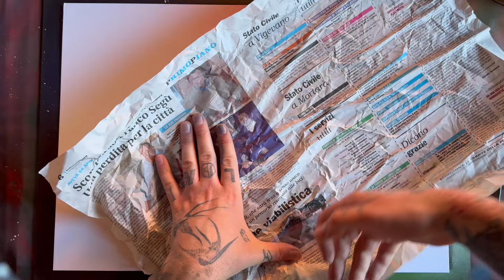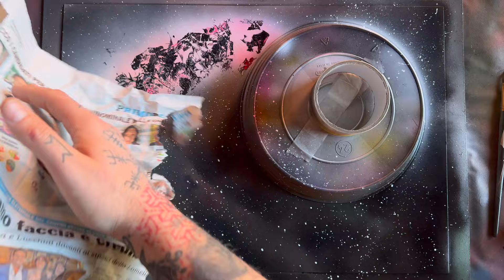Traces of the universe | Tracce dell'universo - Spray Paint Art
Etsy